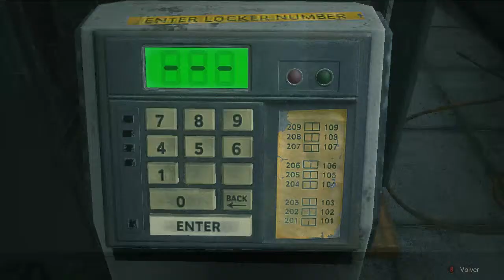Resident Evil 2 Remake - parte 6 - Girando (Leon)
Resident Evil 2 Remake trae el terror clásico de finales de los '90 a la nueva generación. Retornando el Survival y el Horror a la saga. Las municiones y los suministros escacean, los zombis abundan, la oscuridad te envuelve... ¿tenés lo necesario para sobrevivir?

Y changos que te envuelve la oscuridad... dado el monitor viejo en el que grabé, y la configuración del brillo que quedó baja cuando pensaba que no, el juego resultó estando muchísimo más oscuro de lo que debería. Recomiendo mirar en full screen con todas las luces apagadas... de alguna manera le da un saborcito más tenso y tenebroso.